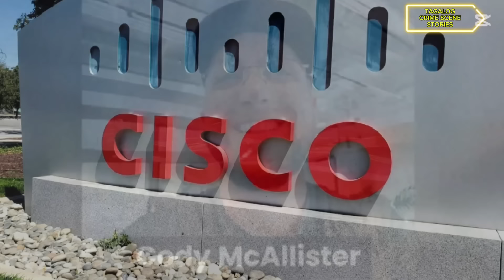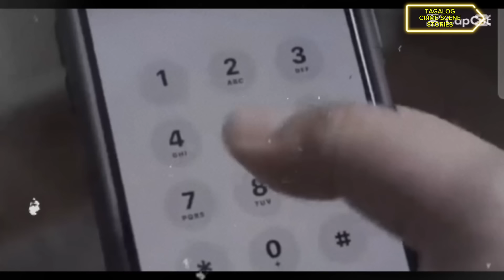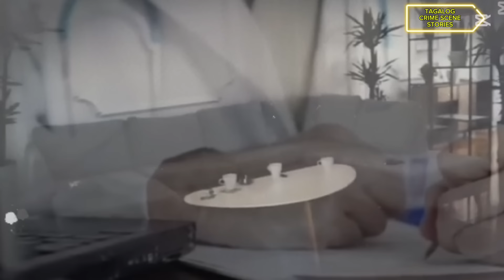ANG LALAKING NAGPALIT NG KASARI-AN, AY NAGING ASAWA NG MAGKAPATID..M.C CRIME STORIES....